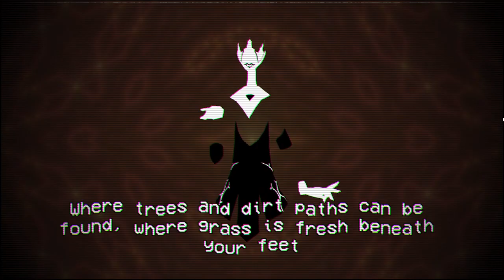Cassette Beasts #21 - Alice in Wonderland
That wasn't an archangel. That was a witch from Madoka Magica. Change my mind.
Also what was your favorite nickname of this episode? Mine was Blerp.